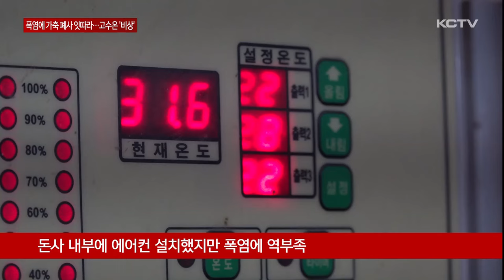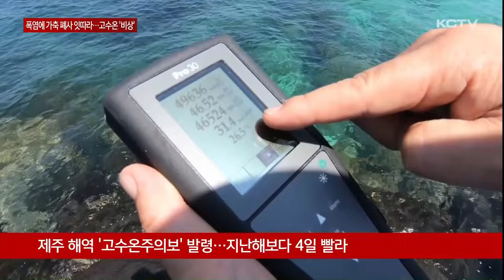폭염에 가축 폐사 잇따라…고수온까지 '비상'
최근 제주 지역에 밤낮없는 더위가 이어지고 있습니다.

낮 기온이 30도를 웃돌고 열대야가 연일 이어지면서 곳곳에서 가축 폐사 피해가 이어지고 있습니다.

바다 수온도 계속 오르면서 양식장도 초비상입니다.

뜨거운 태양이 내리쬐는 낮 시간대.

제주시내 한 양돈장입니다.

축사 안에는 더위에 지친 돼지들이 누워있습니다.

눈만 꿈뻑이며 숨을 헐떡이는 돼지들.

체온을 낮춰기 위해 직원들이 곳곳을 다니며 시원한 물을 뿌려줍니다.

어미 돼지가 있는 돈사 내부에는 에어컨까지 설치해 가동하고 있습니다.

이 돈사의 적정온도는 24도 안팎.

하지만 내부 온도는 30도 정도에 머뭅니다.

에어컨의 냉기도 찜통더위를 식히기에는 역부족입니다.

[한태희 / 양돈농가]
"더운 여름이다 보니까 힘들어하는 돼지들도 많이 보이고 사료 섭취량도 좀 줄어드는 것 같고. 그다음에 엄마 돼지들은 생산 성적이 많이 떨어지는 걸 체감하고 있습니다."

[김경임 기자]
"연일 30도를 웃도는 무더위가 이어지면서 가축 관리에 비상이 걸렸습니다."

현재까지 제주 지역 7개 농가에서 돼지 2백여 마리가 폭염으로 인해 폐사한 것으로 파악되는 등 피해가 잇따라 접수되고 있습니다.

앞으로 폭염이 지속될 경우 가축피해는 더욱 늘어날 것으로 보여 축사관리에 각별한 주의가 요구되고 있습니다.

이런 가운데 바다 수온도 높아지고 있습니다.

수온이 28도에 도달할 것으로 예측되면서 제주 해역에는 고수온주의보가 발령됐습니다.

지난해보다 4일 빠른 겁니다.

실제 서귀포시 중문은 28.5도까지 치솟았습니다.

[황재동 / 국립수산과학원 해양수산연구사]
"실제 작년부터 계속 우리나라 해역은 고수온 영향을 받고 있었고. 이런 고수온 경향이 지속적으로 유지되고 있었기 때문에 올해 고수온주의보는 작년에 비해서 3,4일 정도 빨리 발표가 됐습니다."

아직까지 고수온으로 인한 양식장 피해는 접수되지 않았지만 해수온이 26도를 넘으면 양식장 넙치가 폐사하는 등 피해가 발생할 가능성이 높아지고 있습니다.

당분간 폭염이 이어질 것으로 예보되면서 가축과 양식장 관리에 비상이 걸렸습니다.